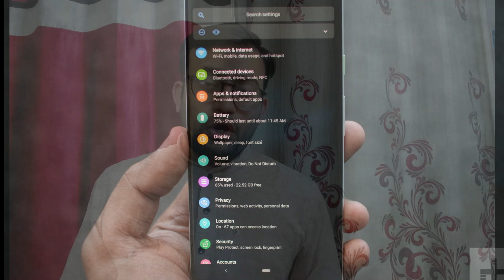Most important settings to Save Battery on Android Mobile 🔥| Extend Your Phone’s Battery Life (2020)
SUMMARY
-You’d better close the top 3 or 5 energy-sucking apps if you’re not using them at the moment.
-Delete the games and apps you haven’t used in months. Remember, the more mobile apps you’ve installed, the bigger the amount of energy they consume.
-Turn off settings you rarely use, like Bluetooth, mobile data, and reading mode. Wi-Fi could be an exception here, but it’s better to switch it off anyway.
-Cut the brightness down to about 30 to 50%, or take advantage of your phone’s auto-brightness feature.
-Whether you’re an iPhone user and you know it as “Low Power Mode” or you prefer Android and call it “Power Saver”, turn it on to maximize your battery life.
-Believe it or not, the vibration mode takes a bigger toll on your battery life than your ringtone.
-Turn off “Push” notifications on your email settings. This simple trick can also boost your phone’s battery life.
-Tweak Location Services and use them sparingly. You can also choose which of your apps can use this feature.
-Go ahead and disable the setting “Listen for Hey Siri” or “From the Google app” if you’re looking to extend your battery life.
-If you’re like the majority of us who forget to turn the display off when we set our phone down, then you might wanna put the screen timeout to the lowest setting possible.
-Overcharging can definitely damage the battery, so be careful.
-Pull the cord when it reaches 80% and recharge before it drops to 20%.
-Whenever you’re playing games or typing a text, go ahead and plug it into the charger.
-Apple actually recommends that their customers remove the case while charging their phone